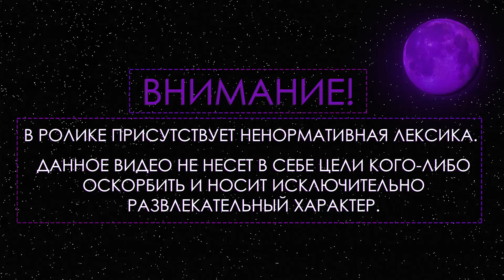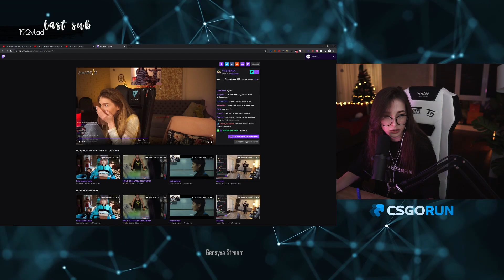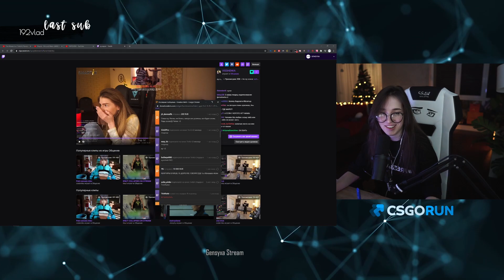ГЕНСУХА О СВОИХ ЧУВСТВАХ К ЭВЕЛОНУ И О ТОМ, КАК НАЧАЛИ ВСТРЕЧАТЬСЯ | ТРУДНОСТИ ПЕРЕД КИЕВОМ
• ГЕНСУХА О СВОИХ ЧУВСТВАХ К ЭВЕЛОНУ И О ТОМ, КАК НАЧАЛИ ВСТРЕЧАТЬСЯ | ТРУДНОСТИ ПЕРЕД КИЕВОМ | Gensyxa Stream

• Трек в начале:
suburban - Hannas`
• Трек в конце:
Lavaboy - You (Things Change)
(все треки в группе вк)